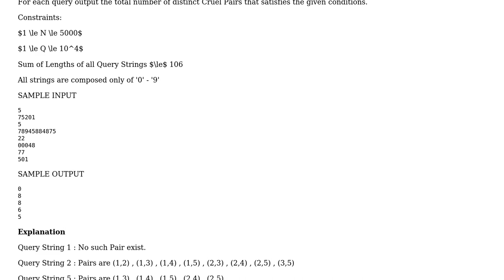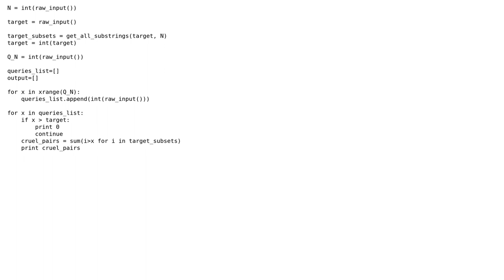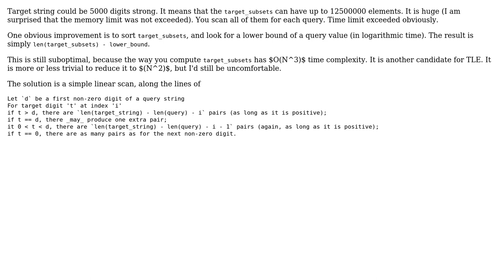Code Review: Optimize Performance challenge 'Vinay Queried '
With thanks & praise to God, and with thanks to the many people who have made this project possible! | Content (except music & images) licensed under CC BY-SA | Music | Images & others | With thanks to user vnp user Simon Forsberg user sandesh indavara and the Stack Exchange Network Trademarks are property of their respective owners. You are responsible for your own actions.